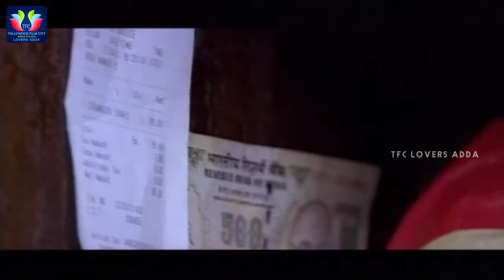Arulnidhi and Pranitha Love Scenes | Telugu Movie | TFC Lovers Adda